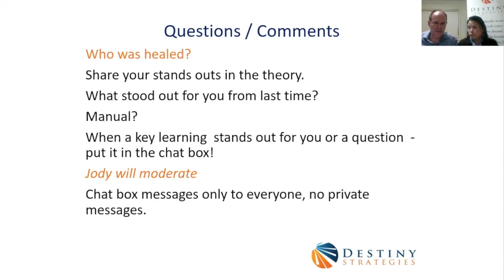Testimonies - Activation Spiritual Gifts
Testimonies from our Activating Spiritual Gifts Mini Seminar